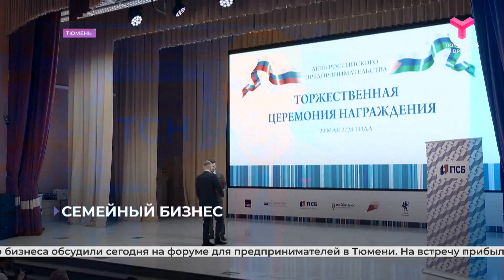Семейный бизнес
Особенности ведения семейного бизнеса обсудили сегодня на форуме для предпринимателей в Тюмени. На встречу прибыли участники со всего Уральского округа, а также Ленинградской области. Всего - тысяча двести человек.